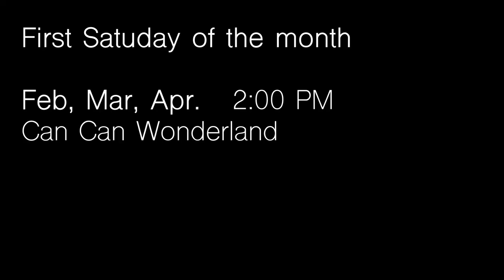Story Aerobics: Radio Drama Exercise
Story aerobics is radio drama, choreographed to an aerobic exercise and performed with a live audience. Enter the story, slay the dragon, win the reward, and when it’s over, you may realize you just exercised.

Story Moves. The first workout where jeans are accepted. And athleticism is discouraged. Bring a date. Or a child.  All ages are welcome and there is no charge. January 5th at 3PM,  Can Can wonderland in St. Paul, Minnesota.